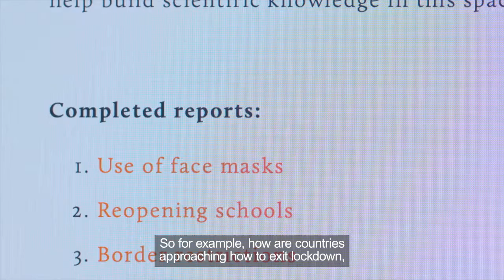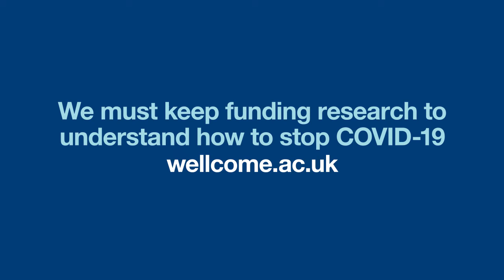Devi Sridhar explains how governments are responding to coronavirus (Covid-19) | Wellcome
When coronavirus (Covid-19) first gripped the world, there wasn't a perfect out-of-the-box response. Governments were learning quickly and implementing policies in real time.

Understanding how different countries are responding to the pandemic, from easing lockdowns to reopening schools, is critical for pinning down effective policy.

Attempting to compile this data is Professor Devi Sridhar, and her team at @The University of Edinburgh. We caught up with Devi to discuss her work on global health and how Covid-19 left them working round the clock.

And read more from Devi as she discusses the wider impact Covid-19 is having on society, economies and our health